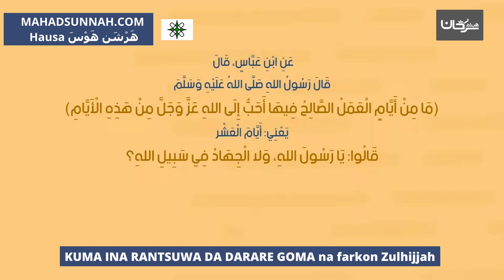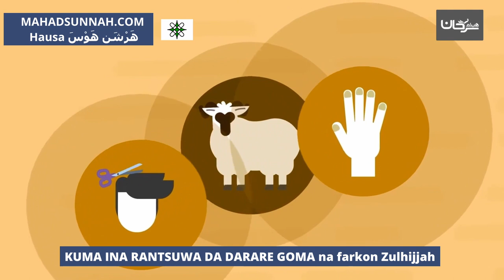KUMA INA RANTSUWA DA DARARE GOMA na farkon Zulhijjah وليال عشر وليال عشر